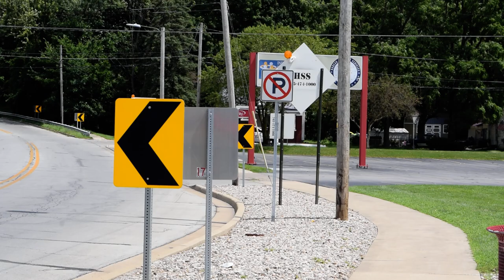Miami County Sheriff Responding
Captured in this video is a Miami County Sheriff's Deputy responding to a report of a B&E in Bunker Hill.